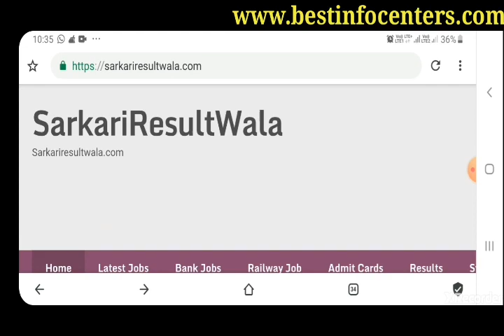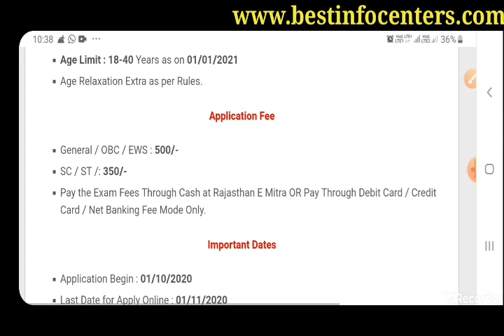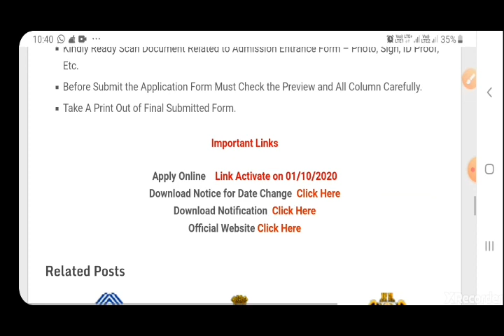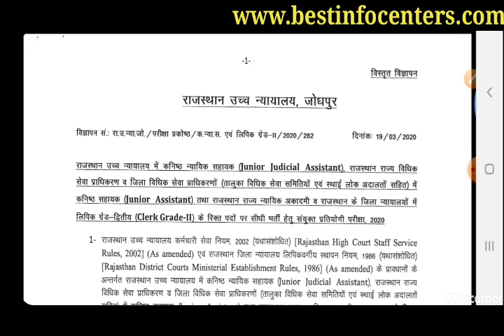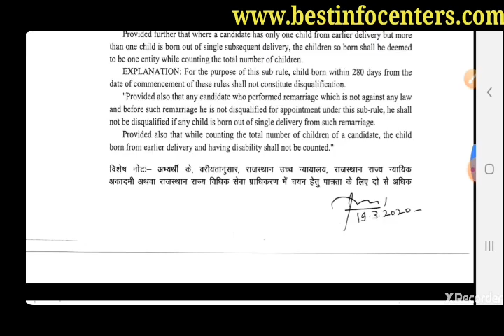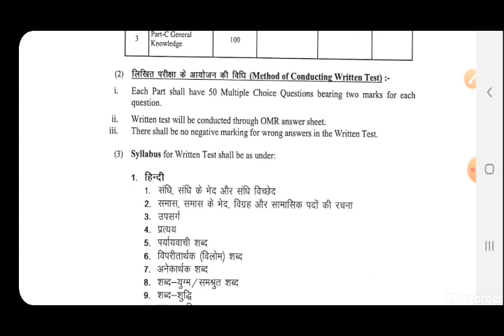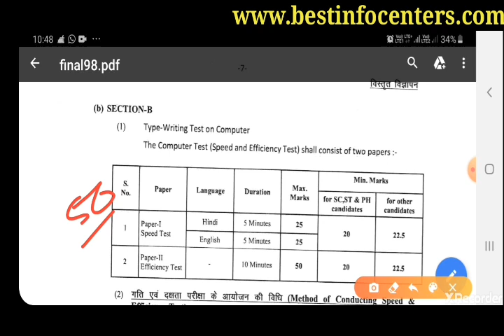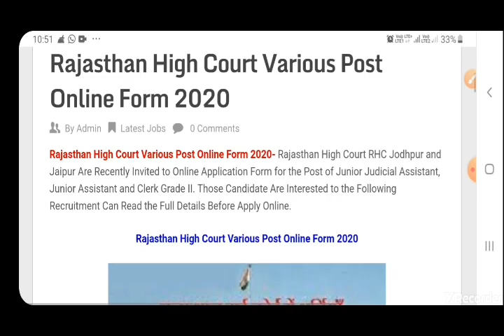Rajasthan High Court Requirement 2020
Rajasthan High Court Jr Judicial Asst Junior Asst Clerk Gr II Requirement 2020
Jr Judicial Asst Junior Asst Clerk Gr II Vacancy

दोस्तों अगर वीडियो में दी गई जानकारी आपको अच्छी लगे तो प्लीज वीडियो को लाइक और शेयर जरूर करें और अपने सवाल आप मुझे कमेंट कर सकते है सरकारी नौकरियों के लेटेस्ट अपडेट के लिए आप हमारी ऑफिशल वेबसाइट पर संपर्क करें

Please like this Chann